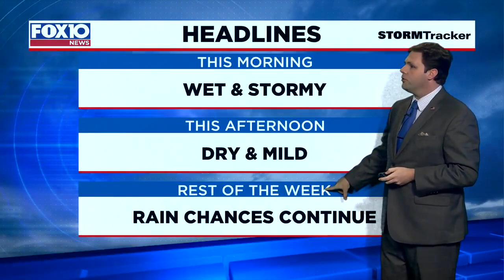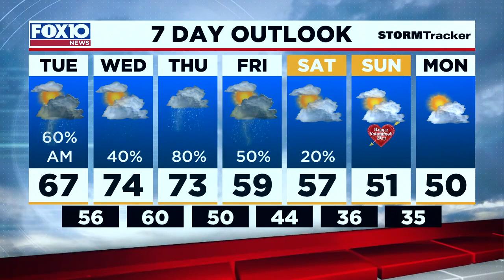Today's Outlook for Tuesday Morning Feb. 9, 2021